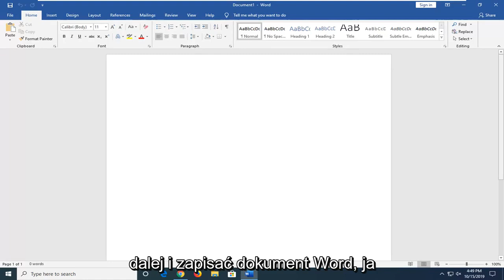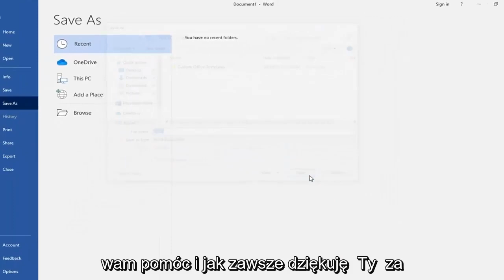Jak naprawić, gdy program Word otwiera się w trybie tylko do odczytu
Jak usunąć tylko do odczytu z dokumentu Microsoft Word [Samouczek]

Jeśli nie chcesz, aby recenzenci treści przypadkowo zmodyfikowali Twój dokument, możesz ustawić go tylko do odczytu przed wysłaniem go do recenzji. Inną metodą jest ograniczenie formatowania i edycji.

Uczynienie dokumentu plikiem tylko do odczytu oznacza, że ​​dokument można czytać lub kopiować, ale nie można go modyfikować. Jeśli jeden z recenzentów spróbuje wprowadzić zmiany w pliku tylko do odczytu, zmiany można zapisać tylko poprzez nadanie dokumentowi nowej nazwy lub zapisanie w nowej lokalizacji.

Jeśli otworzysz dokument programu Word i możesz go wyświetlić, ale nie możesz go edytować, dokument jest w trybie widoku chronionego. Twórca dokumentu włączył ten tryb, aby chronić zawartość dokumentu. Jeśli dokument został pobrany z Internetu, program Word otworzy go w trybie widoku chronionego. Możesz ponownie włączyć edycję dokumentu.

Tryb Widoku chronionego zapobiega modyfikowaniu oryginalnego dokumentu. Jeśli wprowadzasz zmiany w dokumencie w widoku chronionym, musisz zapisać plik pod nową nazwą lub w innej lokalizacji, ale zmiany nie są zapisywane w oryginalnym dokumencie. Gdy dokument jest pobierany z Internetu, służy to ochronie przed wszelką złośliwą zawartością, jaką może zawierać plik.

Jeśli dokument nie jest chroniony hasłem, możesz wyłączyć tryb Widok chroniony. Kliknij kartę „Recenzja” i kliknij „Ogranicz edycję”. Wszystkie ograniczenia zostaną usunięte i możesz edytować dokument. Jeśli dokument jest chroniony hasłem, musisz skontaktować się z twórcą dokumentu, aby uzyskać hasło.